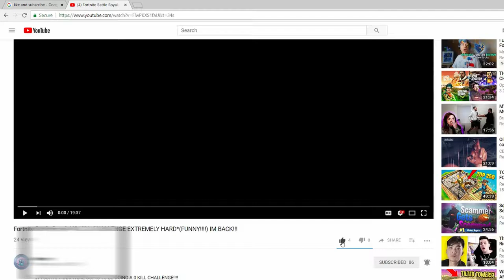FORTNITE SCAMMER GETS SCAMMED *KARMA IS A Bi#@%*-(Fortnite Save The World)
Credits To Songs I Used:
Turn It up NCS

• Track Info:

Title: Sneaky Snitch
Genre: Cinematic
Mood: Happy